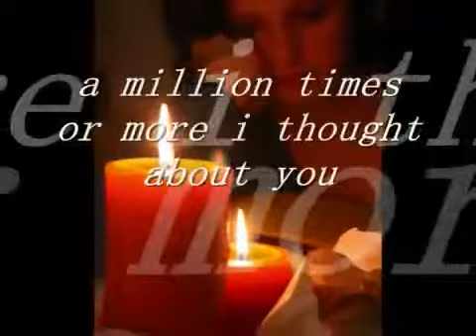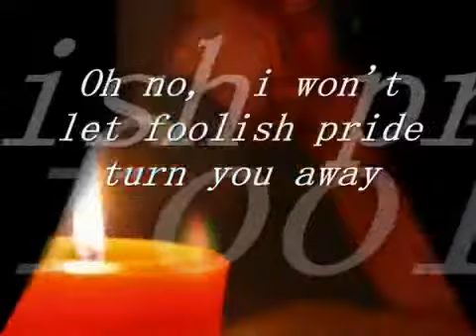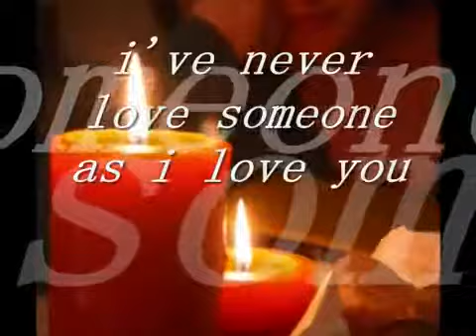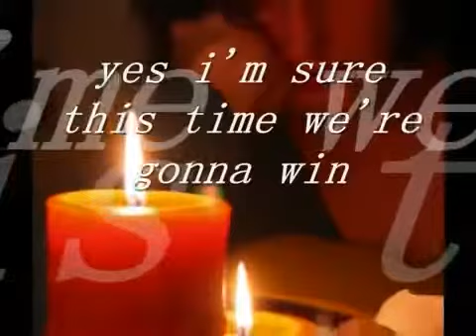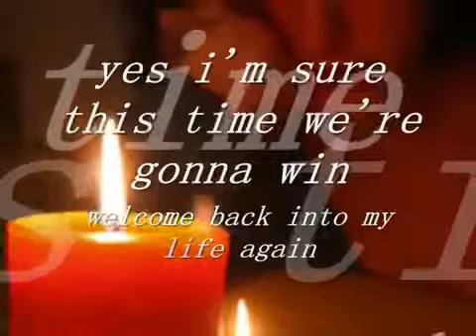Old Friend with lyrics by kyla wmv YouTube